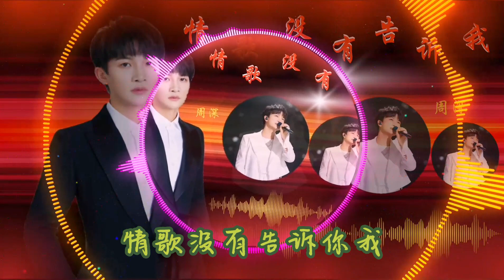情歌没有告诉我 - 周深卡布 『爱恨忐忑 是你 陪我走过 情歌没有告诉你我 只唱勇气没勇气还是没结果』